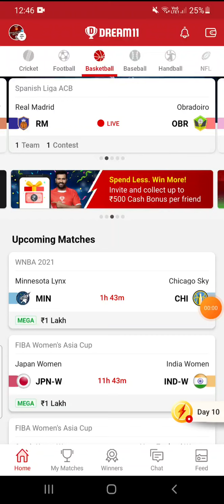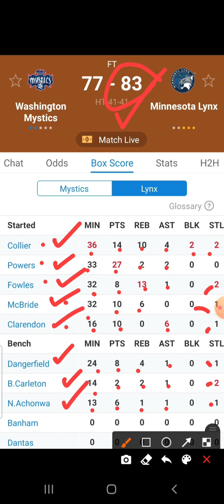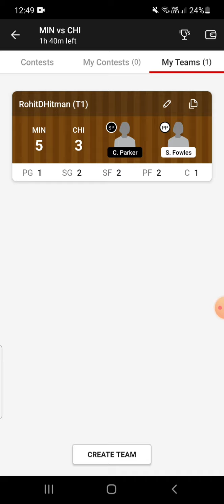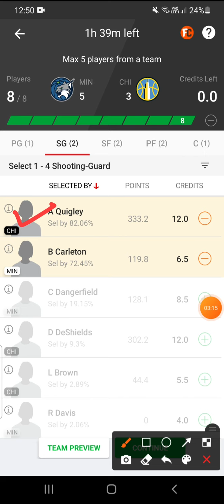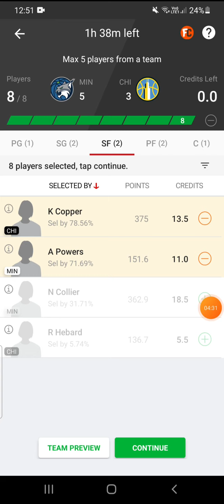MIN VS CHI DREAM11 TEAM || WNBA BASKETBALL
MIN VS CHI TEAM
MIN VS CHI Afro Basket
MIN VS CHI MIN VS CHI GRAND LEGUE
MIN VS CHI DREAM11 GRANDLEGUE

RohitDHitman_Dream11
RohitDHitman_Dream11
RohitDHitman_Dream11